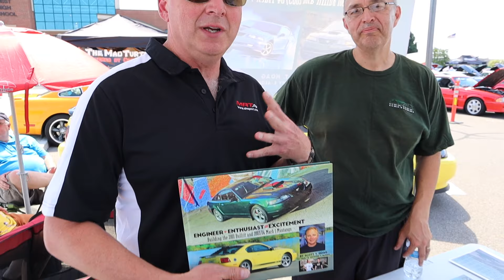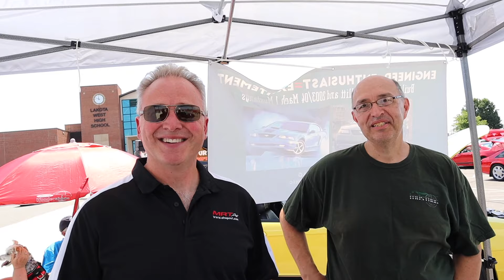Scott Hoag of MRT at QCM show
Engineer+Enthusiast=Excitement the stories of building the 2001 Bullitt & 03/04 Mach 1 Mustang, an outside in look at Scott's days at FMC. ESG interviews Scott Hoag of MRT and Tony Alonso co authors of this amazing book at the 2019 Queen City Mustangers all Ford show.